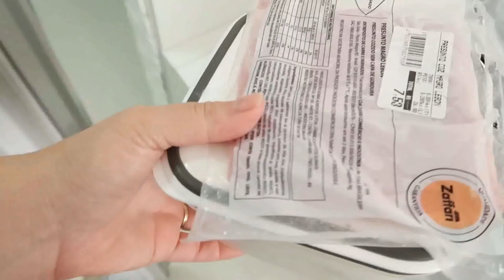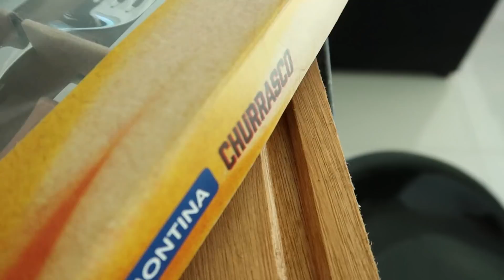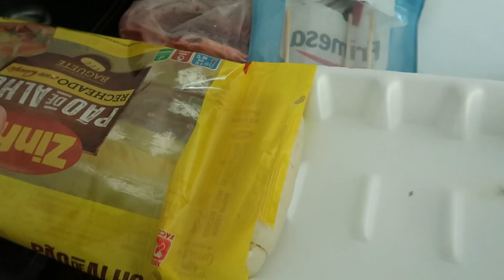RECEBEMOS VISITA ESPECIAL E GANHEI HERANÇA DE FAMÍLIA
Vlog UM DIA COMIGO - recebendo visita em casa - dia de churrasco e ganhei uma Herança da família do Henrique.